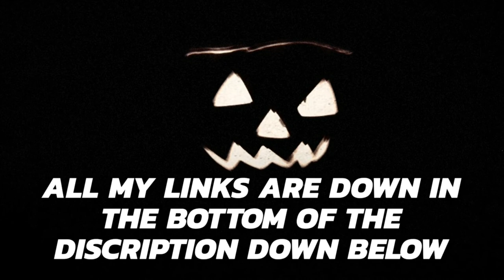Traditional Halloween Pumpkin 2020 - Dark Backgrounds 🎃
A video for this weekend for Halloween from Robert Matthews007 a small video I've put together for this movie. I don't normally do this kind of thing really by celebrating or buying pumpkins. But normally this year I would be at the Severn Valley Railway Halloween Ghost Train Specials at Kidderminster. But this year we have found ourselves in different strange circumstances Due to covid - 19 and I'm currently living in Gloucestershire at the moment for the time being. So this year I decided to buy a pumpkin and do and carve and made by myself and placed it in the background. I took a lot of pictures and did some short parts of filming for this video. I've cut out the background noises and replaced it with music from the film halloween in 1978 and 1981. And I think this video will also probably be suitable again for next Halloween hopefully we may be able to go to the trains next year when the virus and covid - 19 has ended. So I hope you enjoy the video and please leave a like and don't forget to subscribe if you are new to my channel and please feel free to give me a thumbs up if you liked the Video so please enjoy.

I hope you enjoyed the video! I will post new vlogs.

Cameras and Equipment's I use for all my Photography and Film Productions.

Canon EOS 2000D DSLR Camera and EF-S 18-55 mm f/3.5-5.6 IS II Lens, Black

Canon EOS 4000D DSLR Camera and EF-S 18-55 mm f/3.5-5.6 III Lens - Black

Comica CVM-V30 LITE Video Microphone Super-Cardioid Condenser On-Camera Shotgun Microphone

CAMBOFOTO Lightweight Tripod with 3-Way Pan head - Compatible with Nikon Canon Sony DSLR Camera(Black)

58MM 0.35X Fisheye Wide Angle Lens for SLR DSLR Camera

Ulanzi W49 LED Video Light Dimmable, Continuous Camera Lamp Portable Photography Lighting Panel for Canon Nikon DSLR Cameras, DJI OSMO Pocket Mobile 3 2, Zhiyun Smooth 4, Vlog Studio Accessories

Filmed in HD with Canon EOS 2000D Zoom lense 18 - 55mm

All materials for this video is original and personally filmed and taken by myself.